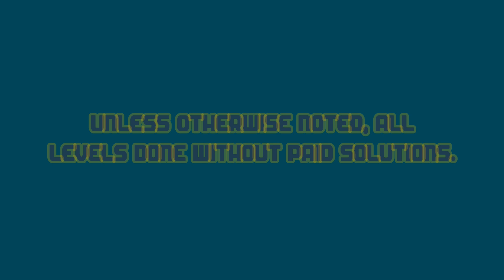Dig This! 488-16 ALTERNATE Solve! No Pink Ball! HD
Alternate solve.

:o)

After you click the link sinply enter the word INSANE in the search box and hit Enter..

Dig This! Elements:
Spin Rod
Spin Wheel
Spin Board
Bounce Pad
Bounce Pin
Power Chute
Spike Ball
Spike Bar
Pink Ball
Matrix
Box
Rock
Balloon
Hammers
Pink Rubber

Dig This! Strategy:
Spiral Capture
Ball Spin
Ball Blocking
Box Pinching
Ball Notching
Bomb Creeping
Box Ball Tilting
Rebound
Bounce Pad Side Push
Matrix Pad
Top Shelf
Power Chute Vacuum Assist
Cup Notching
Shelf Bypass
Deflection
Around the Corner
Cycle
Notch Capture
Balloon Notching
Ball Channel
Hide a Ball
Cycle Trap
Balloon Anchor